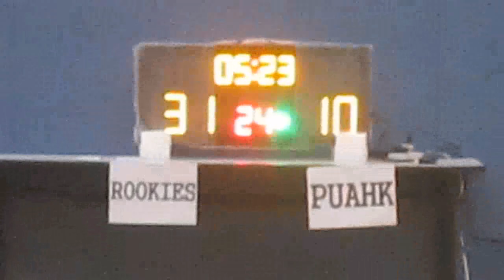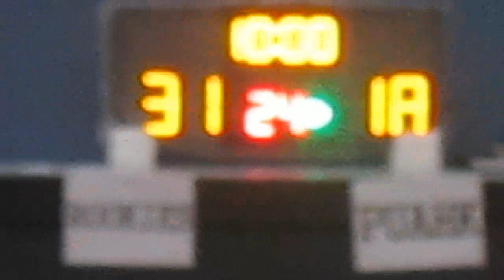RBLHK250115 ROOKIES vs PUAHK chunk 3